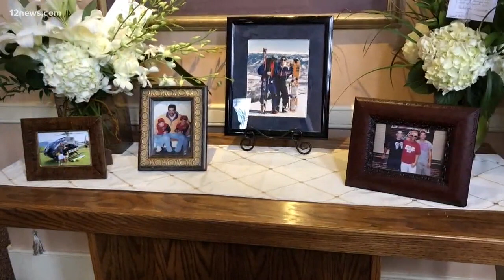The fiance of one of the six victims rampage victims speaks out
Natalie Collins, the fiance of Dr. Steven Pitt, speaks out for the first time about the death of the forensic psychiatrist. Pitt was one of six victims killed in a murder rampage earlier this month.